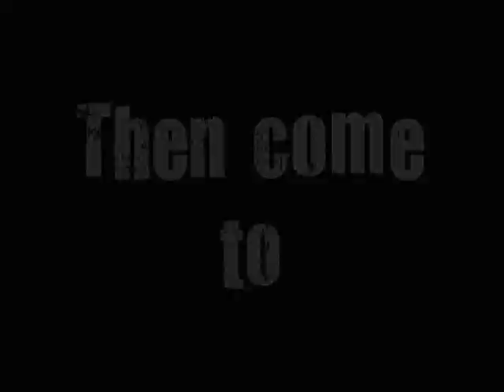Azukar: The ICA Grad Ball